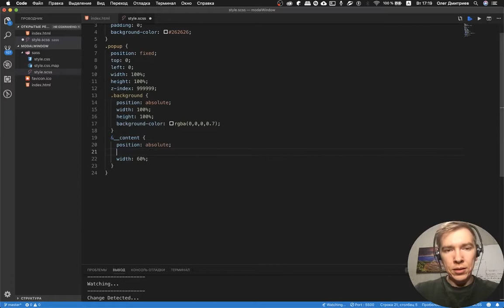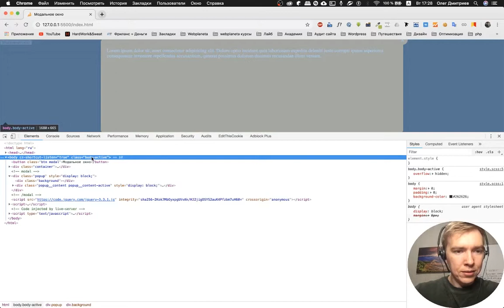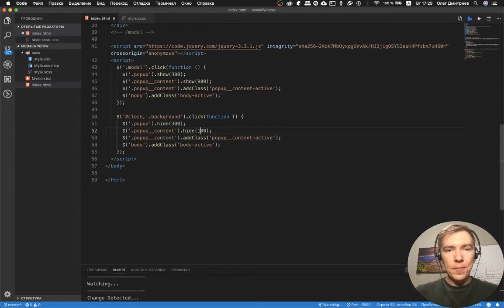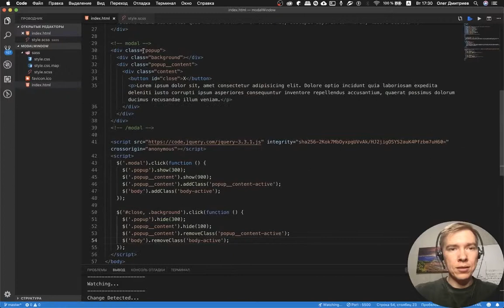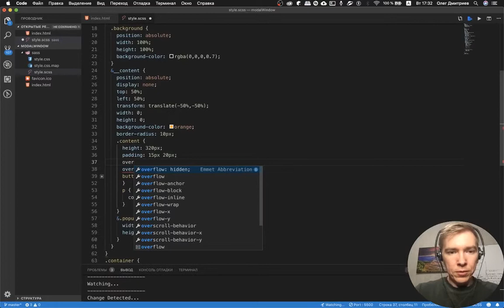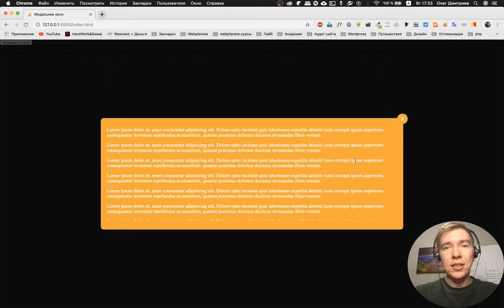Webplaneta #2 ➤ Modal window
В данном видео мы будем делать модальное окно, получилось довольно не сложно и быстро))

Так же можно заказать консультацию по заработку на фрилансе либо по веб-разработке